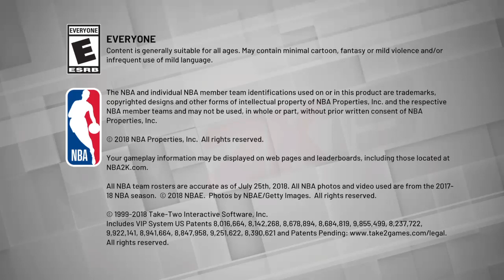NBA 2K19_20191110205316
NBA 2K19